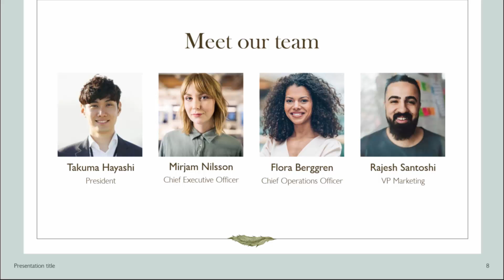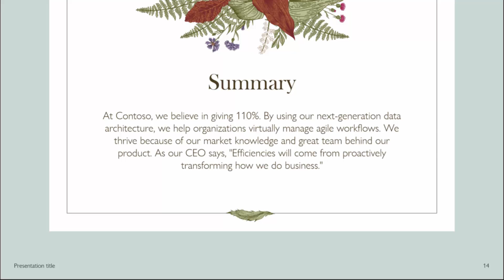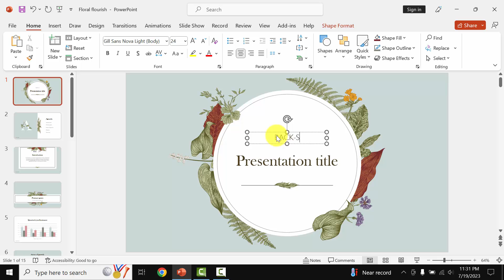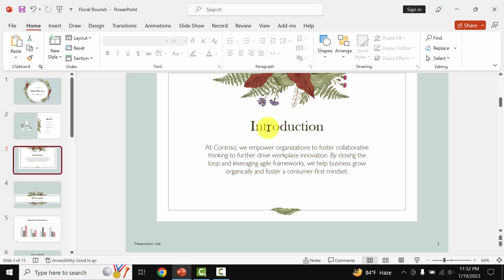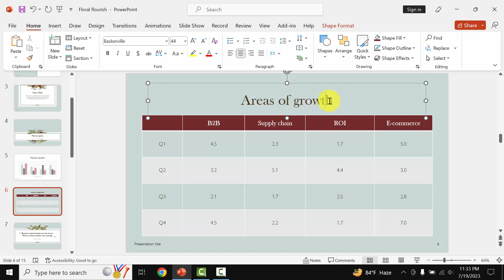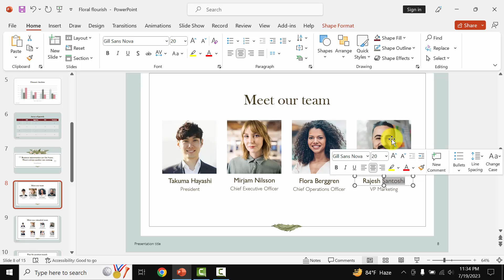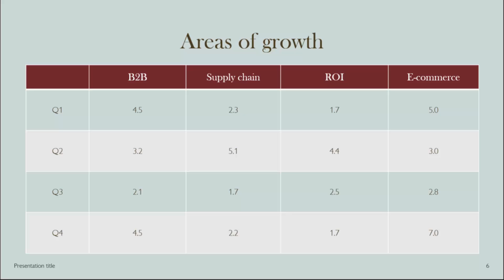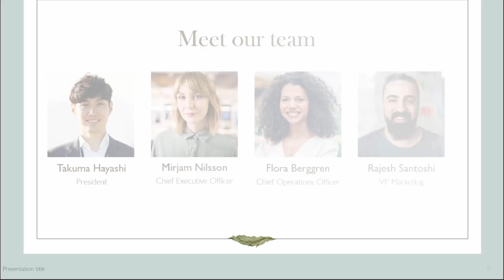How to use Floral Flourish presentation in Microsoft PowerPoint